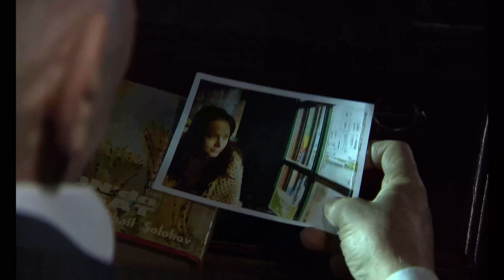Ezel English Episode 125 | Ultra HD 4K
Ezel English Episode 125 (English Subtitles)